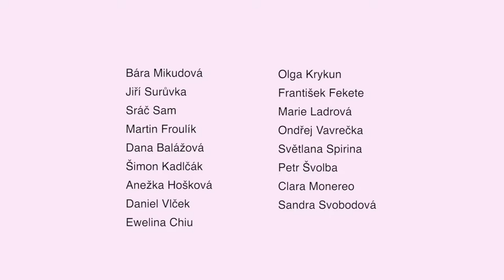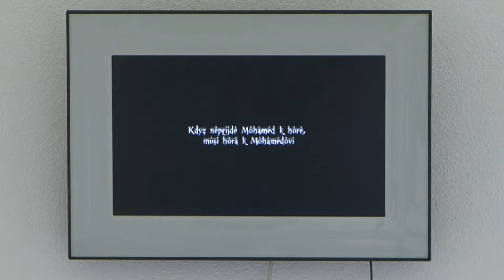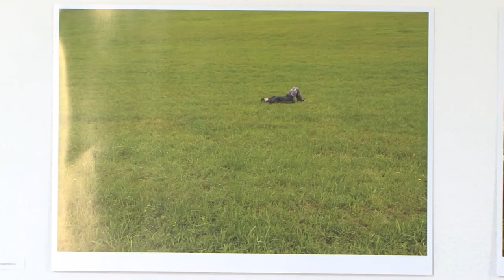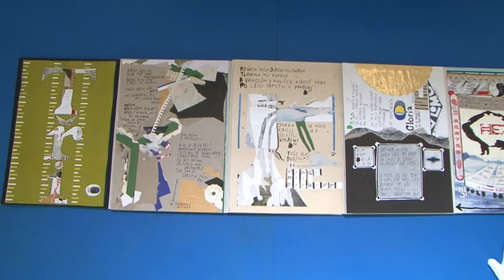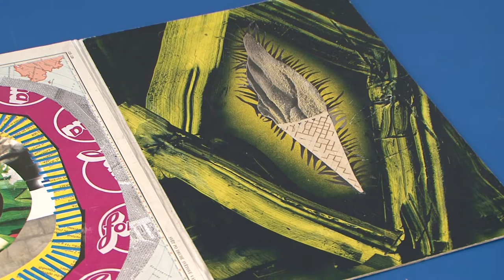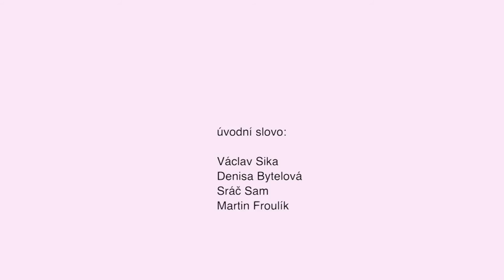Štefle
vernisáž výstavy z rezidenčního pobytu galerie sam83
AiC Štefle | Artists in Cottage 2015 | Aradecor

Galerie bratří Špillarů v Domažlicích            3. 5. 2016

kurátoři: Denisa Bytelová a Václav Sika

Olga Krykun
František Fekete
Marie Ladrová
Ondřej Vavrečka
Světlana Spirina
Petr Švolba
Clara Monereo
Sandra Svobodová
Bára Mikudová
Jiří Surůvka
Sráč Sam
Martin Froulík
Dana Balážová
Šimon Kadlčák
Anežka Hošková
Daniel Vlček
Ewelina Chiu